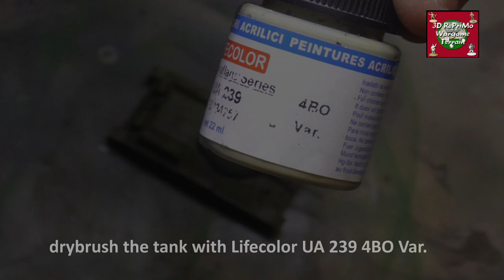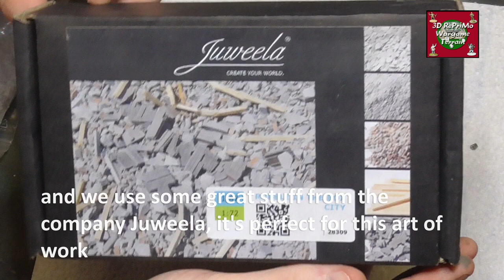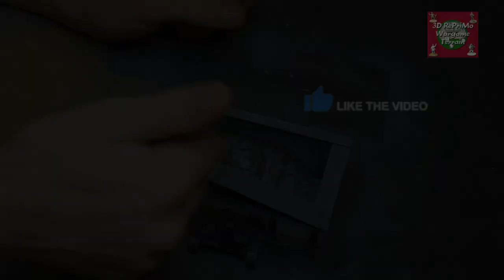Tutorial:How to Paint 1/72 house ruin with T-34 Wreck/Painting Guide/Bemalung T-34 + Hausruine (WW2)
Tutorial: Bau und Bemalung T-34 in Hausruine in 20mm (1/72) für meinen Spieltisch

Painting Guide: How to paint a 3D printed house ruin with T-34 for my 20mm Gaming Table

Das Viedo wurde mit PR-Samples von der Firma Juweela Unterstützt.
This Video was support bei Juweela.

The file i got from: WOW Buildings thanks to Paul

Tools: white glue
            spray bottle
            scissors
            Scalpel/cutter
            pliers

 Glue: The Army Painter glue
           Revell Decal Soft

              AK interactive
              Sprühfarbe aus dem Baumarkt

Regards